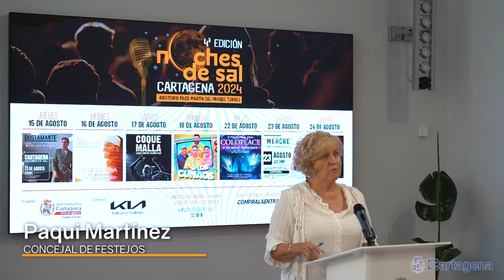Conciertos de Bustamante, Chanel, El Arrebato, Coque Malla o Merche este agosto en Cartagena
Artistas de la talla de David Bustamente, Chanel, El Arrebato o Merche actuarán este mes de agosto en Cartagena, dentro de la cuarta edición del festival Noches de Sal. Todas las actuaciones tendrán lugar en el Auditorio Paco Martín del Parque Torres, y comenzarán a las 22:30 horas.

La concejal de Festejos, Francisca Martínez, ha destacado en la presentación de esta serie de espectáculos que “Cartagena ya no es una ciudad desierta en verano”, gracias a una oferta que incluye “contenidos pensados para todos los públicos”. Así, se han programado siete conciertos y espectáculos para los que se pueden adquirir entradas, entre 15 y 40 euros, en compralaentrada.com, o de manera física en la tienda Tankarworld (Calle San Fernando, 36).

David Bustamante abrirá la programación el 15 de agosto con su gira ‘El día que te vayas’. Solo un día más tarde, el 16 de agosto, El Arrebato presentará su gira ‘Una tarde cualquiera’.

El 17 de agosto será turno para Coque Malla. El autor de canciones como ‘No puedo vivir sin tí’ llenará el escenario con su gira ‘Aunque estemos muertos’. Un día más tarde, el 18 de agosto, se podrá disfrutar del espectáculo de humor ‘Los Cuñaos’, que cuenta con Santi Rodríguez como protagonista.

ColdPlace, el tributo a Coldplay más aclamado, llegará a Cartagena el 22 de agosto, Merche celebrará su 20 aniversario en los escenarios el 23 de agosto, y la eurovisiva Chanel cerrará el ciclo el 24 de agosto.

La concejalía de Festejos organiza el ciclo Noches de Sal, en colaboración con otras áreas del ayuntamiento, como Infraestructuras o Seguridad Ciudadana, y la Cadena Ser.